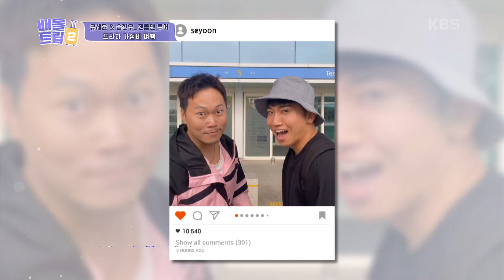체코 프라하의 두명의 젠틀맨이 떴다! 첫날부터 활기찬 프라하 여행 [배틀트립 2] | KBS 230603 방송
체코 프라하의 두명의 젠틀맨이 떴다! 첫날부터 활기찬 프라하 여행